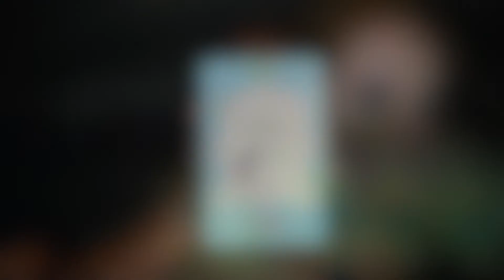Peacock Green Eye Makeup Look | Pretty Vulgar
ABOUT PRETTY VULGAR
Pretty Vulgar was created by a collective flock of cosmetics industry veterans, innovators and makeup artists who wanted to create a brand that embodies the fact that people are beautiful multifaceted contradictions. Our beauty looks are motivated by the colorful diversity of birds everywhere, encouraging us to embrace the beautiful contradictions that exist in all of us, to have the elegance of a swan in one moment and the darkness of a raven the next. Now, the choice isn't Pretty or Vulgar, but to blend, blur and mix into a colorful shade that's uniquely you.